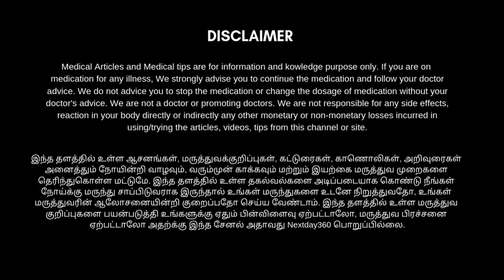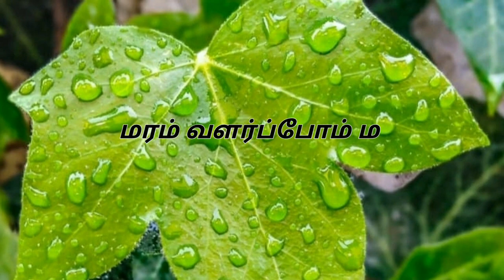100% அனைத்து வகையான இருமலுக்கும் ஒரே தீர்வு | நெஞ்சு சளி காணாமல் போய்விடும் | இம்பூரல் இருக்க பயமேன்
100% அனைத்து வகையான இருமலுக்கும் ஒரே தீர்வு | நெஞ்சு சளி காணாமல் போய்விடும் | இம்பூரல் இருக்க பயமேன்